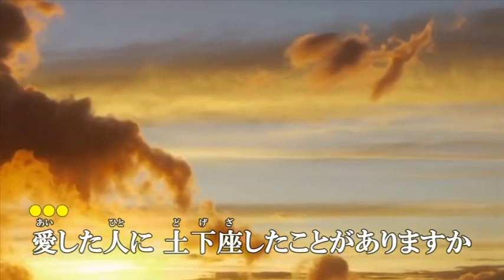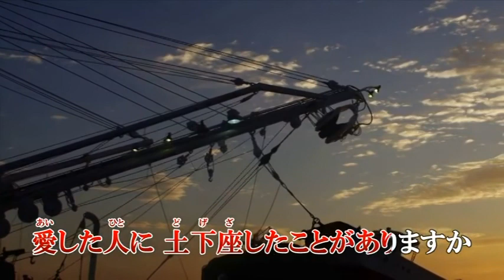【新曲】土下座／美貴じゅん子／Cover／ゆかり／2021年4月21日発売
「土下座」作詞：柳田直史　作曲：岡千秋　編曲：坂本昌之

　今年デビュー25周年を迎える美貴じゅん子さんの渾身の新曲。
愛に生きる芯の強い女性を主人公にした
ドラマチックな楽曲に仕上がりました。
土下座と言うとテレビ番組「 半沢直樹」を思い出します
映像はkitukemeijin様からお借りしました感謝申し上げます